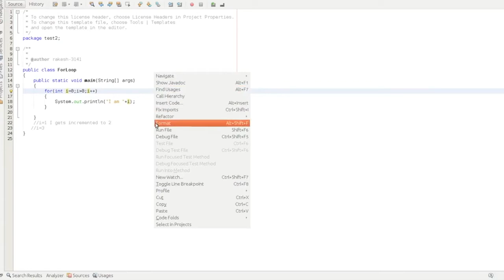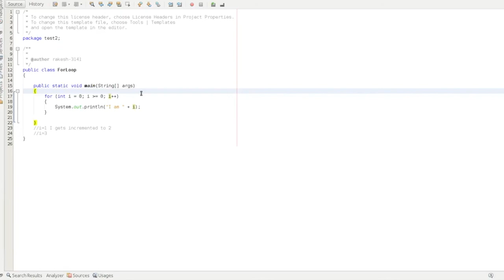for loop in Java in Telugu | జావా (Java in Telugu)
Java "for loop":
Iterate a part of the program several times.

for loop types:
Simple for loop
For-each loop
labeled for loop

Syntax:
for(initializationconditionincrement/decrement)

//code